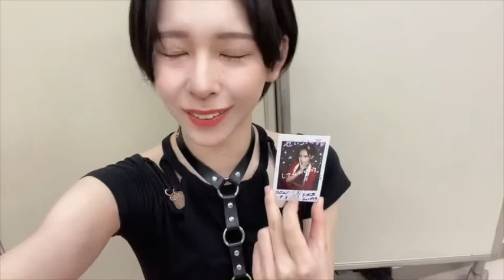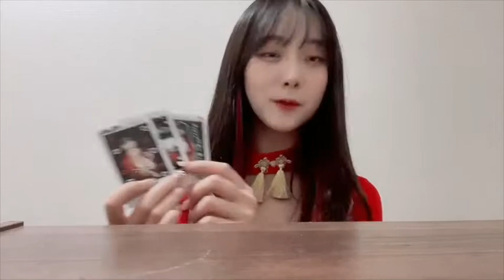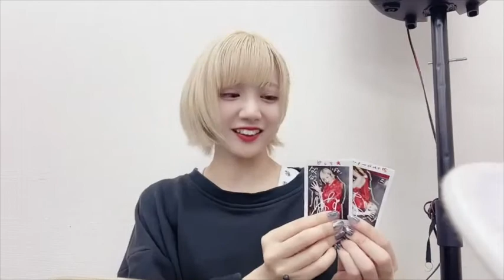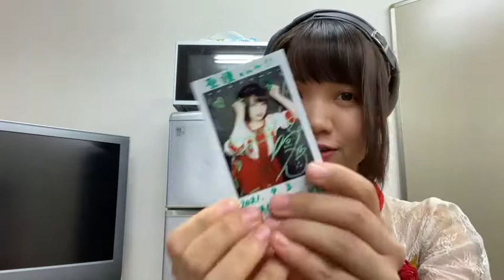2021.9.3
official　@kannagi_rabbits
綺音（Ayane） @kannagi_ayane
梨（Rin） @kannagi_rinn
七燐鈴（Narisu）@kannagi_narisu
旭（Asahi） @kannagi_asahi
璃桜（Lio）@kannagi_lio
陽葵（Aoi）@kannagi_aoioi
衣麗月（Irina）@kannagi_irina